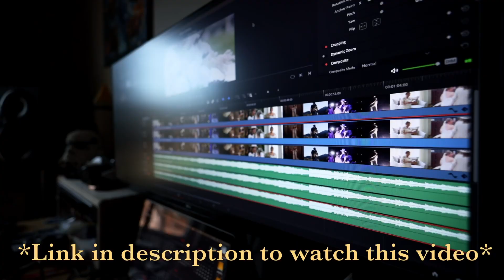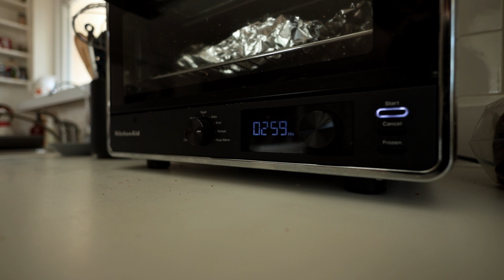Yet another bass VLOG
Please enjoy another vlog!

Here is the link to the video I edited!

God bless!